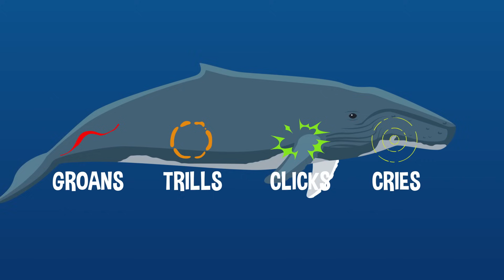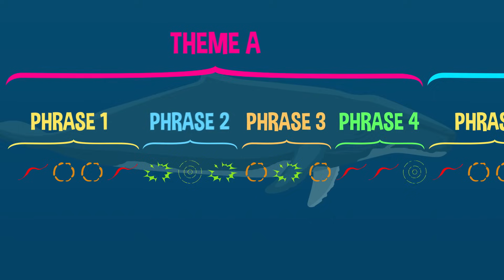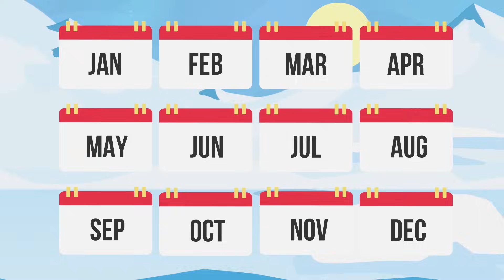The BIGGEST Animal EVER! 🐋 | Colossal Questions 🧠 | Mega Moments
What is the biggest animal to ever exist? Is it the blue whale? Is it the T-Rex? Or is it the wooly mammoth? Find out in this episode of Colossal Questions!

Revealing answer's to life's most pressing questions, from the gross and cool things in our bodies to the fascinating facts about animals and the universe.